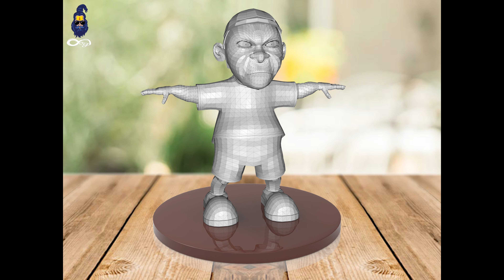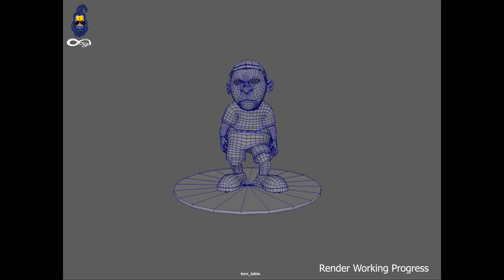cartoon character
This is a reference Through making the character. This is a Game and film character.